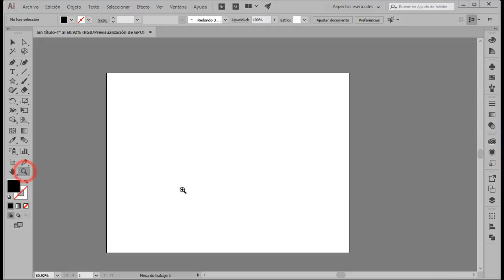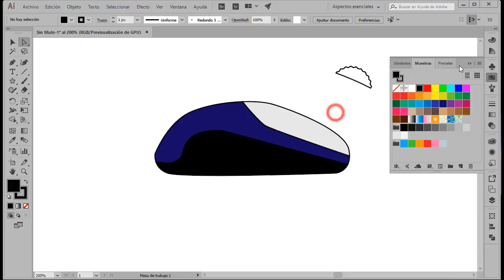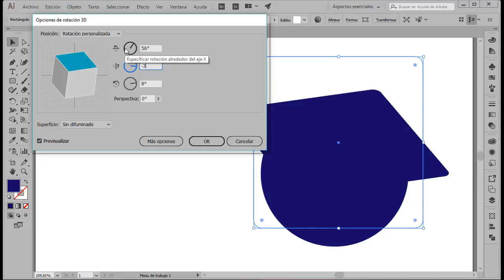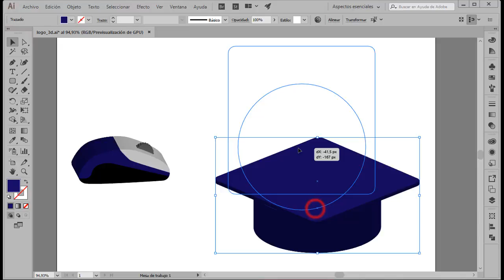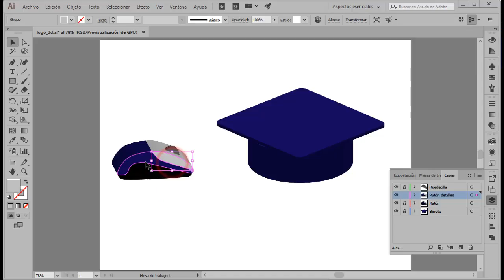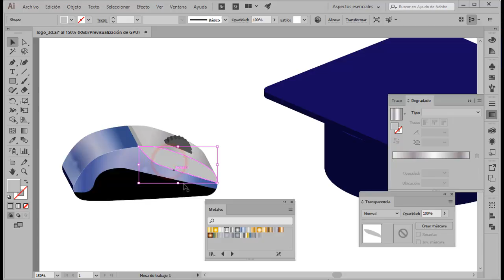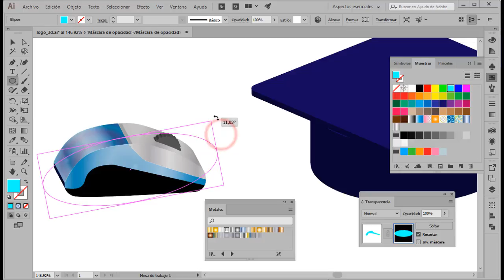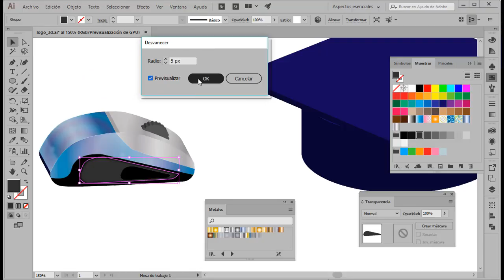Curso de Illustrator CC. 10.1. Crear logo en 3D. 1/2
Curso de Adobe Illustrator CC. 10.1. Crear logo en 3D. 1/2. Dibujo de los elementos del logo con la pluma, aplicación del efecto 3D extrusión, trabajo de caras con color, degradados y transparencias hasta conseguir los efectos de textura deseados.